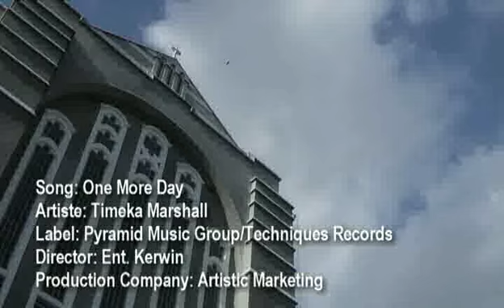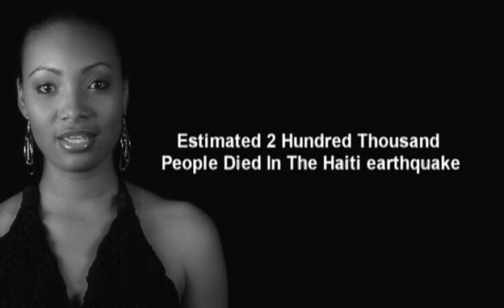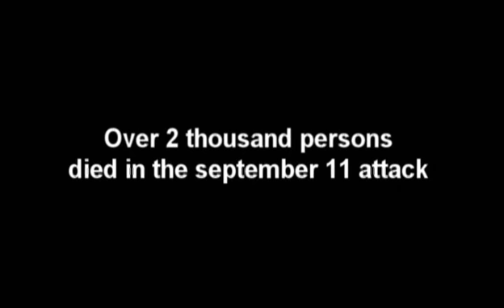Timeka Marshall - One More Day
Timeka Marshall latest vid one more day